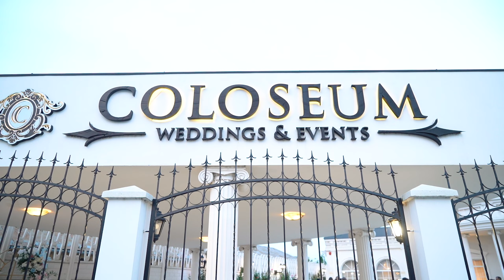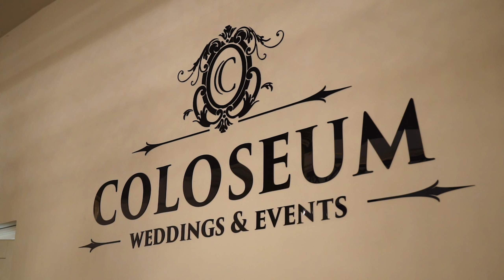Beautiful Cinematic Video // Petra & Norbi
Thank you for joining us, and we hope that with the help of "Moment Shutters," you'll be able to capture moments that will remain unforgettable!

▶ Revolut IBAN: LT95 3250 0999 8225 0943
                   BIC: REVOLT21